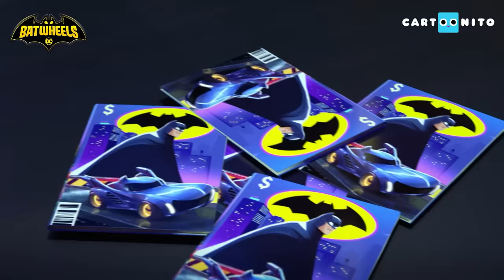A Bad Day in Gotham | Batman's Jet | Long Compilation | @cartoonito | Cartoons for Kids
A compilation of your favourite Batwheels adventures!

Watch Batwheels on Cartoonito!

In the UK, you can watch Batwheels on the Cartoonito TV channel, available on Sky, Virgin and NOW.

In the US, you can watch Batwheels on Cartoon Network and Max.

The place to find funny cartoon videos, cute clips and catchy songs for pre-school children. Watch videos from all their favourite TV shows including Fireman Sam, Bob the Builder, Masha and the Bear, Lucas the Spider, Bugs Bunny Builders, Super Wings, Thomas and Friends, and more.